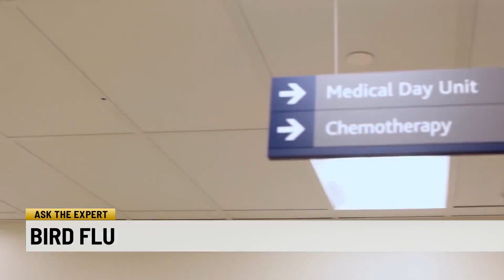Likelihood bird flu is exposed to humans